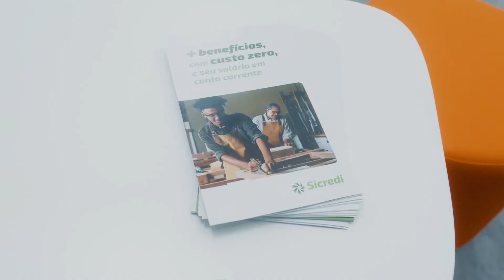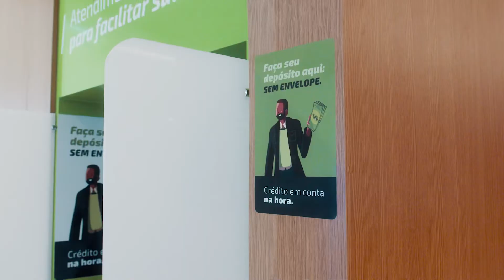8 de abril de 2022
Mais uma agência de cara nova!
A agência Praça Nova, foi projetada para criar uma experiência ainda mais cooperativa, o espaço foi pensado para oferecer conforto, proximidade e interação entre os associados, com um novo modelo que se alinha com a proposta da instituição financeira cooperativa de transformar a relação das pessoas com uma instituição financeira.
Visite a nova Agência do Sicredi localizada no Shopping Praça Nova – Rua Irmã Dulce, 550 em Santa Maria-RS.